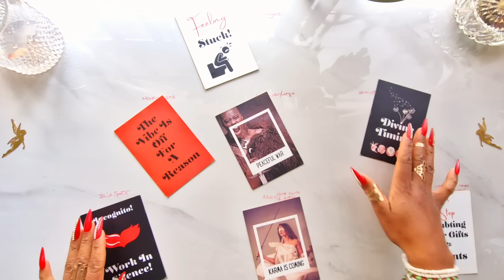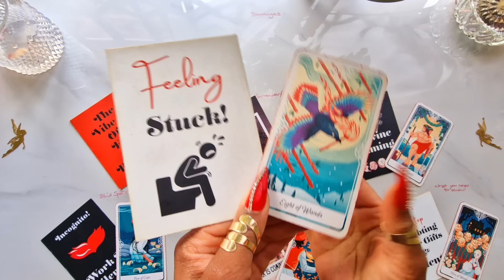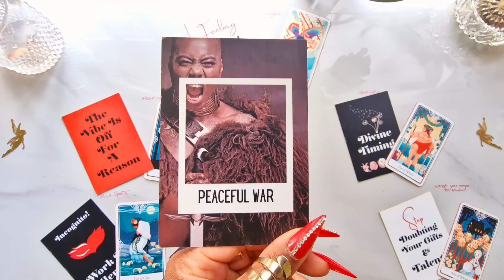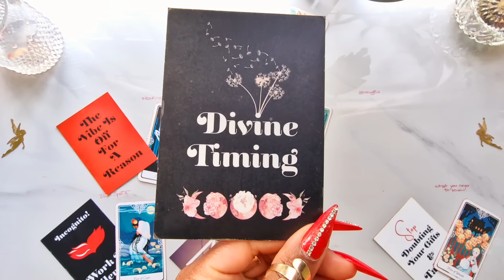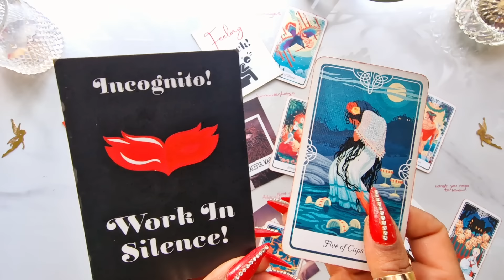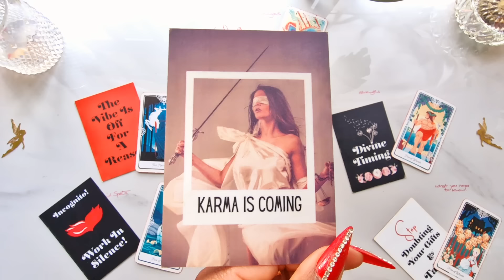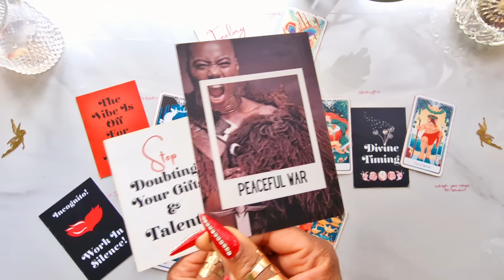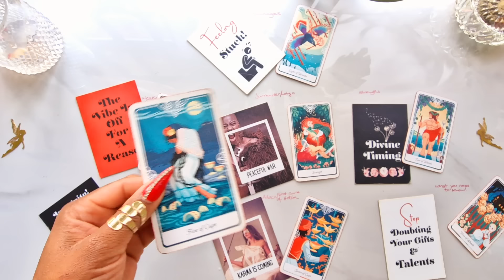Capricorn ♑️ UNEXPECTED NEWS THAT WILL BLOW YOUR MIND 🤯 Capricorn Tarot Reading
🕯️✨ 21st Solstice Full Moon in Capricorn Candle Magick & Prayer Ceremony ✨

Tags — capricorn, capricorn Tarot, capricorn June 2024